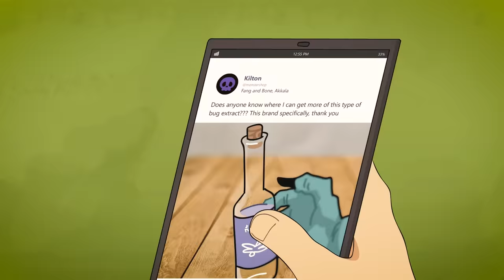connect: a zelink fan animation (BOTW AU)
yo !

i think this was the most ambitious thing ive animated so far HAHAHA it took really long coloring!! i hope you like it :) have a great day!! 🌼

big thank you again to axl for making the soundtrack, and my sister for voicing zelda! 💖

links if you would like to support me! :)